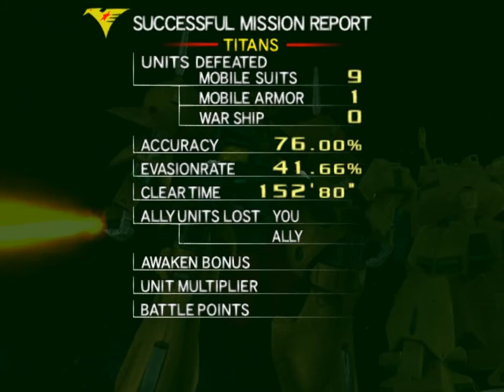Let's Play "Gundam vs. Zeta Gundam" Part 23 - The Red Comet Returns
Let's Play the Universal Century Mode of "Mobile Suit Gundam: Gundam vs. Zeta Gundam"!

Jerid faces off against Haman and Char, in their Qubeley and Char-Custom HyakuShiki, setting up the ultimate victory of the Titans.